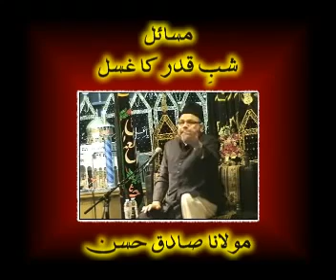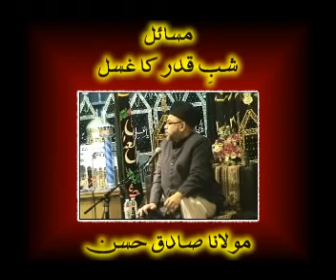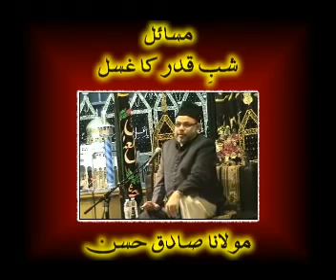Best time for taking bath on the day of Shab-e-Qadr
شب قدر کے غسل کا سب سے بہتر وقت کونسا ھے ؟